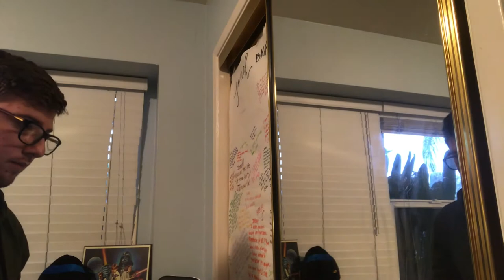Man or Muppet Acapella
Song: “ Man or Muppet?” From the Muppet Movie 2011
Man: Me
Muppet: Also me
Composed by: Me once again
Vocal percussionist: bob. just kidding its me again ;)